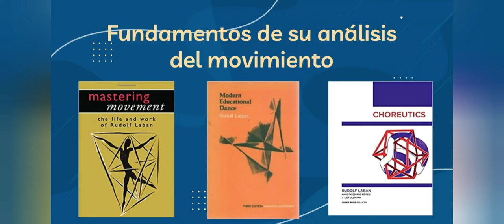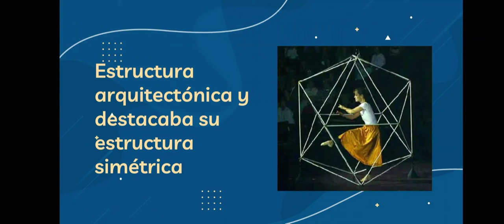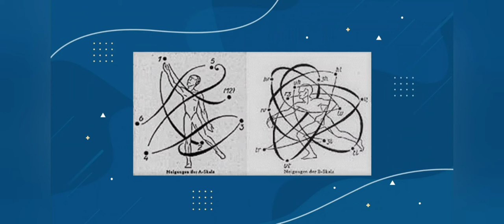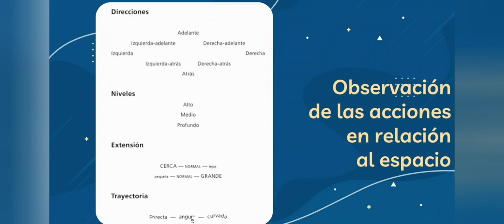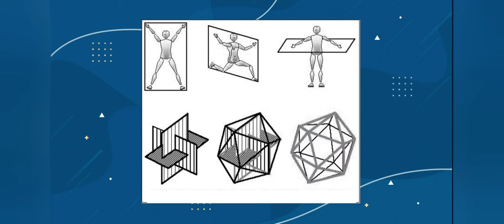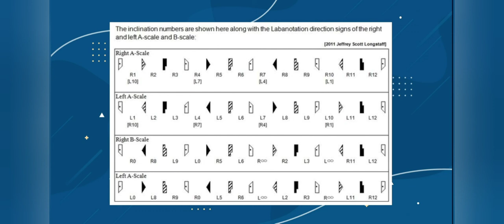Rudolf Laban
Aportes de Rudolf Laban, coreógrafo y técnico en danza, su aporte es un sistema que representa simbólicamente la danza ara documentar el movimiento.